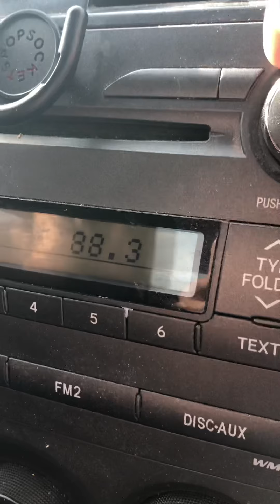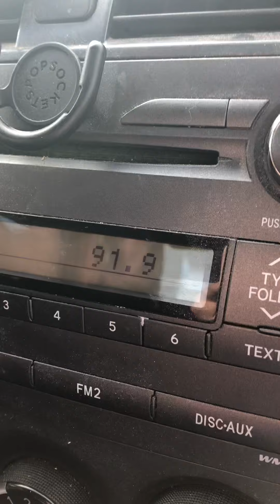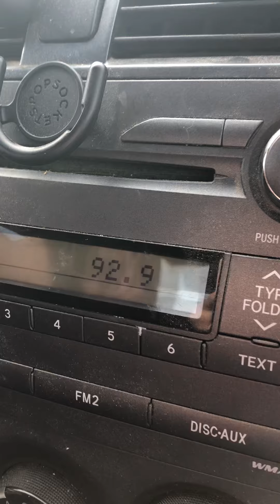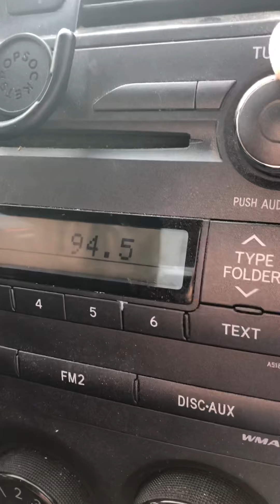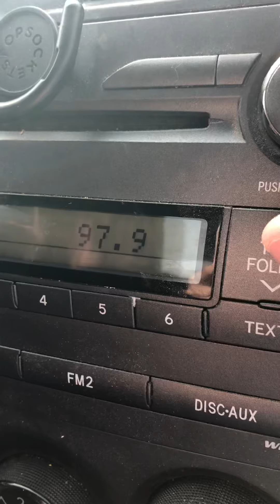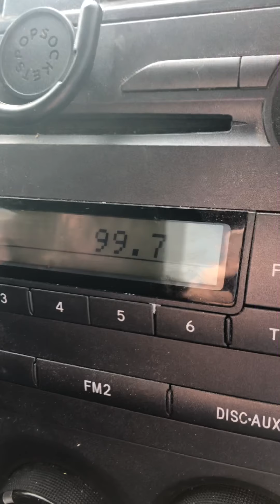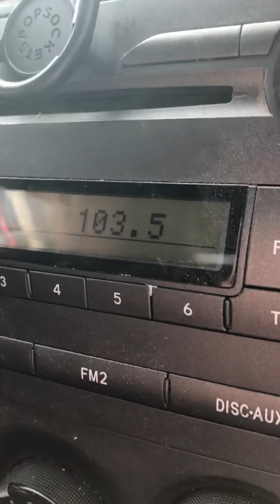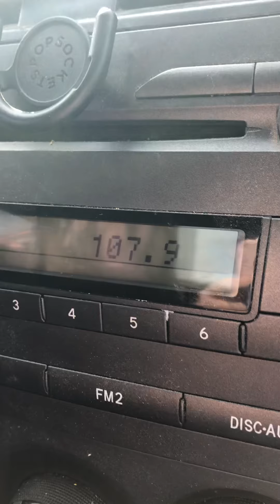Southeast Iowa FM Bandscan #1 - October 4, 2019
(Let’s try this again. If you’re watching my most recent scans, to go in chronological order, watch this first.)

Welcome to my long awaited road trip down to St. Louis! Apologies for the shakiness, as the road we were traveling on had many bumps and potholes.

Shot between Mt. Pleasant and the Des Moines River (IA/MO border).

88.7-(Faintly) KMMK/Coggon
88.9-KAIP/Wapello
89.1-KNSZ/Ottumwa
89.3-(Faintly) WDLM-FM/East Moline, IL
89.5-WIUW/Warsaw, IL
89.9-KAYP/Burlington
90.1-WOI-FM/Ames
90.3-WQUB/Quincy
90.5-KHOE/Fairfield
90.7-KVSR/Kirksville, MO
90.9-KMDY/Keokuk
91.1-KICW/Ottumwa
91.3-WIUM/Macomb, IL
91.7-KSUI/Iowa City
92.1-WQKQ/Dallas City, IL
92.3-KKHQ/Oelwein
92.5-Probably WKXQ/Rushville, IL
92.7-KTWA/Ottumwa
92.9-(Faintly) KGRC/Hannibal, MO
93.1-KMCS/Muscatine
93.3-KIOA/Des Moines
93.5-KKMI/Burlington
93.7-KTUF/Kirksville, MO
93.9-WCEZ/Carthage, IL
94.1-KRNA/Iowa City
94.3-Might be WRMS-FM/Beardstown, IL
94.5-KRXL/Kirksville, MO
94.9-WAAG/Galesburg, IL
95.3-KQKL/Keokuk
95.5-KAAN-FM/Bethany, MO
95.7-(Faintly) Either KOSY/Anamosa or KWWR/Mexico, MO
95.9-KKFD-FM/Fairfield
96.1-KMXG/Clinton
96.3-KRNQ/Keokuk
96.5-KKSY/Cedar Rapids
96.7-(Faintly) KIIC/Albia
96.9-WXLP/Moline
97.1-
97.3-KHDK/New London
97.7-K249EP/Fort Madison
97.9-KICK-FM/Palmyra, MO
98.1-(Faintly) KHAK/Cedar Rapids
98.3-
98.7-KMGO/Centerville
98.9-WLKU/Rock Island, IL
99.1-KSKB/Brooklyn
99.3-K257CG/Burlington
99.5-WCOY/Quincy
99.7-KBEA/Muscatine
99.9-KCWN/New Sharon
100.1-WKAI/Macomb, IL
100.3-KDRB/Des Moines
100.5-KMEM-FM/Memphis, MO
100.7-KKRQ/Iowa City
100.9-KRRY/Canton, MO
101.1-
101.3-(Faintly) KUUL/East Moline, IL
101.5-KKSI/Eddyville
101.7-KBKB-FM/Fort Madison
101.9-
102.3-(Faintly) WRMJ/Aledo, IL
102.5-
102.9-KZIA/Cedar Rapids
103.1-KDMG/Burlington
103.3-Might be WLSE/Canton, IL
103.5-KCKZ/Huntsville, MO
103.7-WLLR/Davenport
104.1-WMQZ/Colchester, IL
104.3-KRKN/Eldon
104.5-KDAT/Cedar Rapids
104.7-WLMD/Bushnell, IL
104.9-Cross between KBOE/Oskaloosa and either KIIK-FM/DeWitt or WXCL/Pekin, IL
105.1-WGEM-FM/Quincy
105.3-KEDB/Chariton
105.5-KILJ-FM/Mt. Pleasant
105.7-Cross between KOKZ/Waterloo and maybe WIXO/Peoria
105.9-KICP/Patterson
106.1-KCII-FM/Washington
106.3-Might be KDXA/Ankeny
106.5-KCQQ/Davenport
106.7-KRTI/Grinnell
106.9-KUDV/Bloomfield
107.1-Might be WEAI/Lynnville, IL
107.3-KGRS/Burlington
107.5-(Faintly) KWBZ/Monroe City, MO
107.7-(Faintly) KSLZ/St. Louis
107.9-KLTE/Kirksville, MO